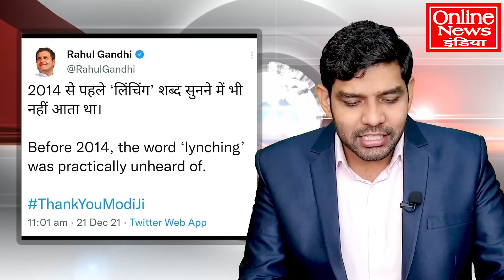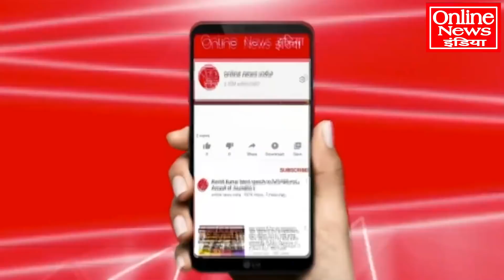अभी अभी बड़ी खबर